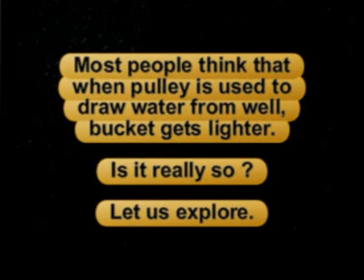15 Does pulley reduce effort